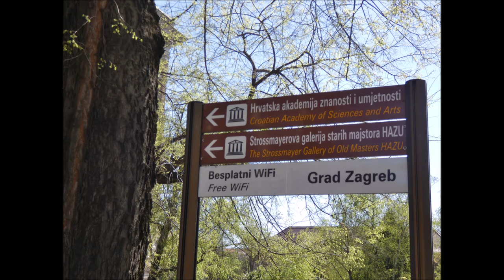Strossmayerov trg, Zagreb, 5.4.2021.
Trg, spomenici, zgrade.